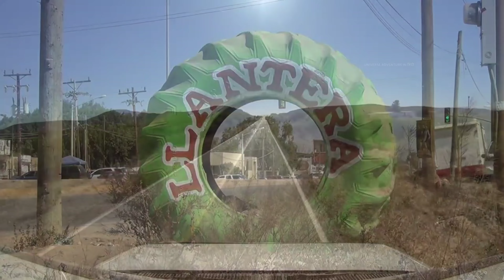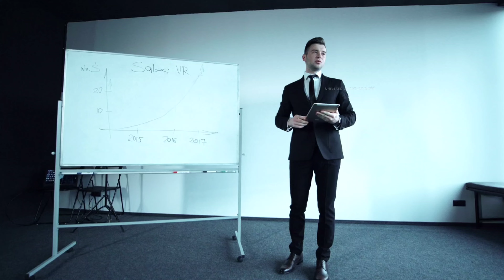यहाँ जाने से बड़े बड़े ड्राइवर की भी रूह कपती ।Only a god skill driver can cross this road